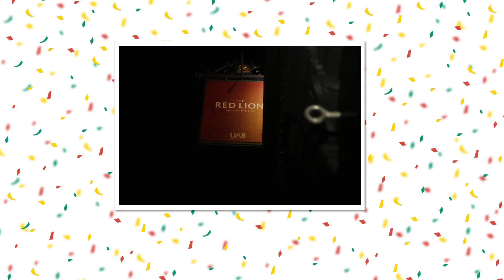Nicole 30th 29th Dec Red lion Birmingham